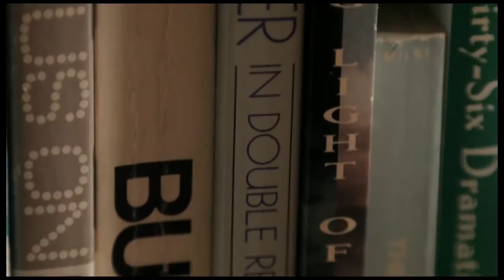Grants for the arts - Ben Rivers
Focusing on visual arts filmmaker Ben Rivers, this is the second in a series of six videos looking at individuals artists who have made work with funding from the Arts Council's Grants for the arts programme.

Grants for the arts is an open-application funding programme, which funds arts activities that engage people in England, or that help artists and arts organisations carry out their work.